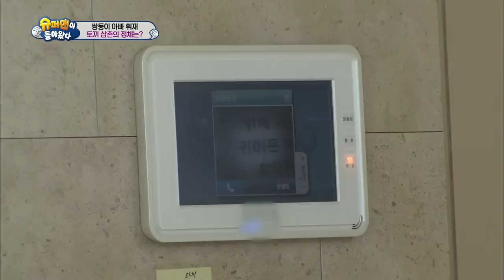Twins’ House - Who is Rabbit uncle? (Ep.126 | 2016.04.24)